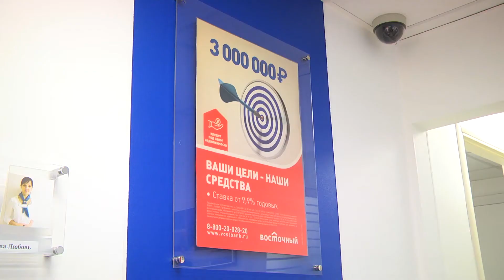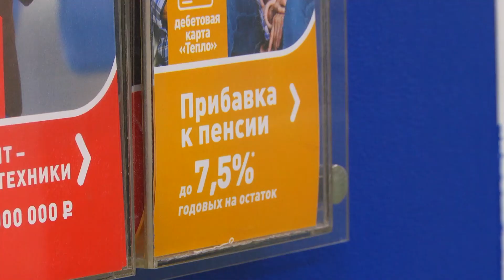Ваша прибавка к пенсии с помощью карты "Тепло" от банка "Восточный"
Проявляя заботу о старшем поколении своих клиентов, банк подготовил ряд выгодных предложений